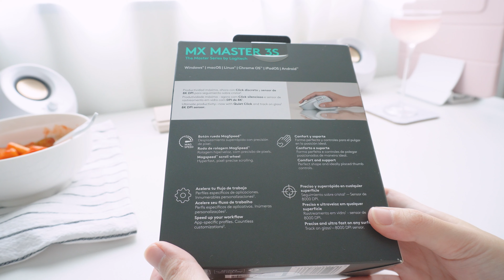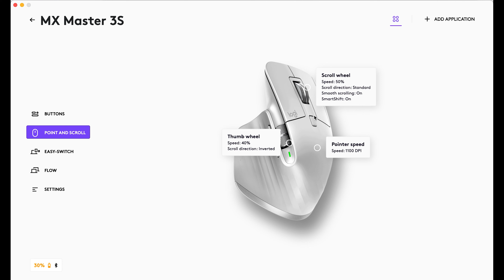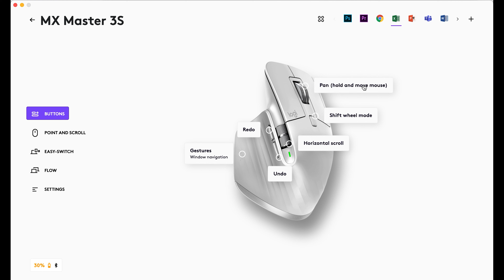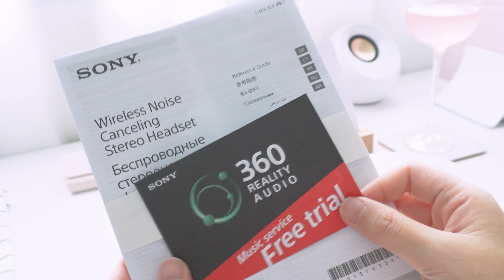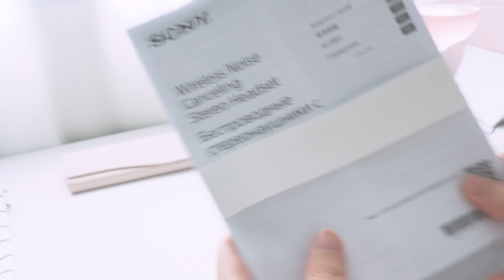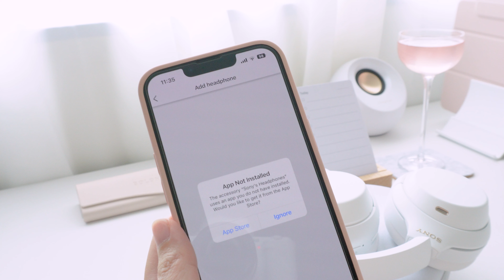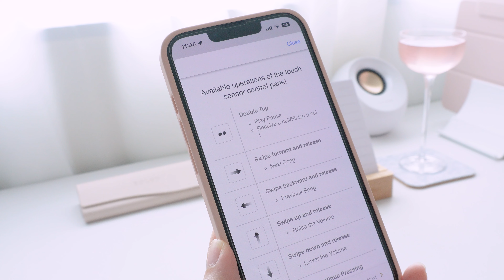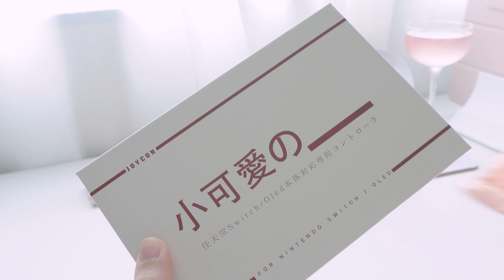Unwinding & Unboxing Vlog | Sony WH-1000XM4 Silent White | MX Master 3S | Joy-Cons | miixotl ≧◉◡◉≦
Ello! ≧◉◡◉≦「mio-zo」here.
Select your preferred subtitle language under “cc”.

Back with another filler video. Let's unbox an ergonomic mouse, noise-cancelling headset and customized Nintendo joy-cons together. And also, watch as I struggle with Mario Kart, one of the basic survival skills. Doesn't anyone have other driving simulator games to recommend? I would love to try them. Note that this is NOT a review video. Hope you enjoy the vlog~ 😊 Ps, Kyoto Trip Day 3 vlog should be up next week.

⌚️🕙 Timestamps
01:54 - Logitech MX Master 3S
05:35 - Sony WH-1000XM4 in Silent White
11:36 - iPad Air 3 Case
12:51 - Nintendo Joy-Cons in Pink and White
15:39 - Unwinding with Mario Kart

🍡 About mii-zo
Slow Living.
To be comfortable being authentic.
Socially awkward but I hope to make people laugh.
Loves pink & white aesthetics, anything cute, BL🔞, 2434▶️, singing and🧋🥐☕️🍵.
Let’s enjoy now and wake feeling excited every day.

Seeking excitement and joy in daily life.

I am using automatic translation. Apologies if there are any errors 😬